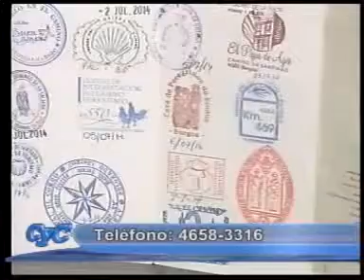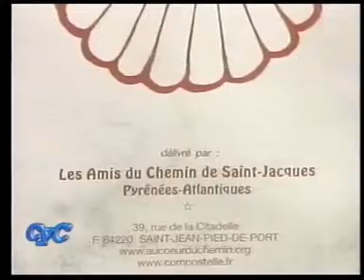Carlos Cartabia: Camino a Compostela Programa 21- 8 -14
Carlos Cartabia nos cuenta su experiencia en "El Camino a Compostela".